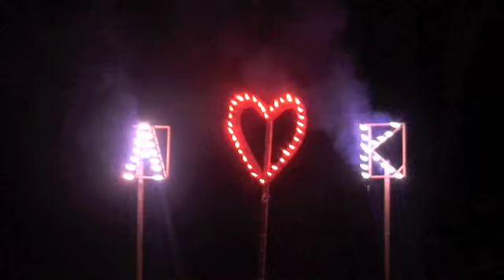Ansty Hall Fireworks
Medium firework display